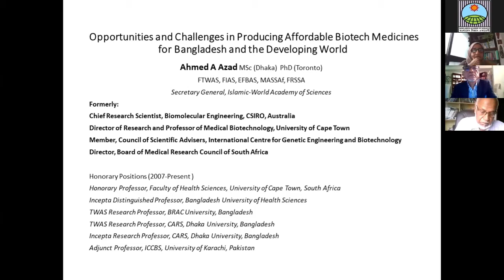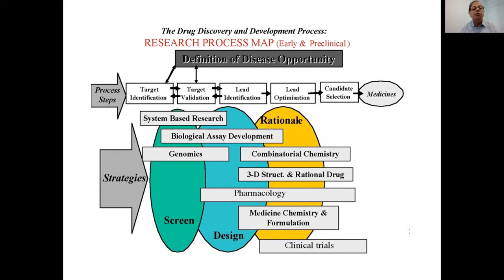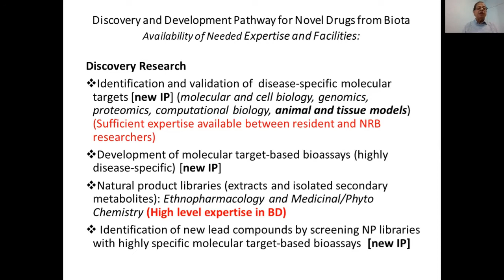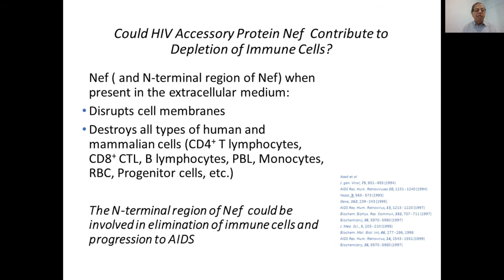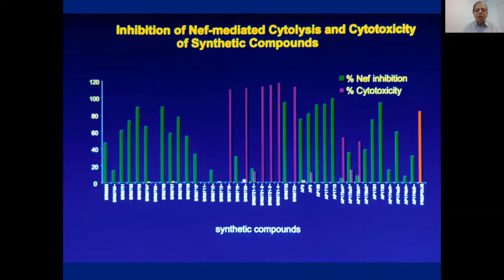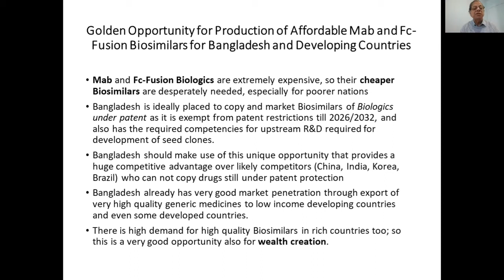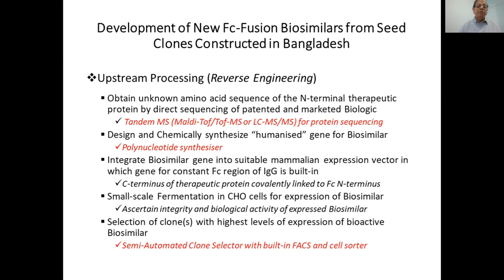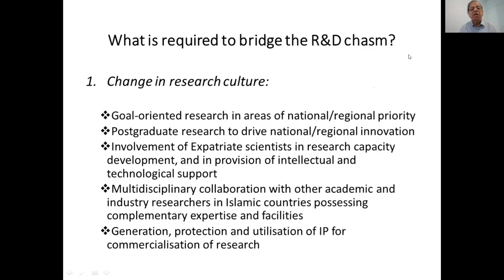[Academy Lecture] Professor Dr Ahmed Abdullah Azad, Fellow, BAS [20/10/2021]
Academy Lecture on "Opportunities and Challenges for Producing Affordable Biotech Medicines for Bangladesh and the Developing World" Presented by Professor Dr. Ahmed Abdullah Azad, Expatriate Fellow, BAS and FTWAS, FIAS, MASSAf , FRSSA & Secretary General, Islamic-World Academy of Sciences organized by the Bangladesh Academy of Sciences on Wednesday, 20 October 2021 at 11:00 a.m. on a Zoom Platform.
Emeritus Prof. Dr. AK Azad Choudhury, President, Bangladesh Academy of Sciences is joined the Lecture as the Chief Guest.
Prof. Dr. Zahurul Karim, Vice President, Bangladesh Academy of Sciences presided over the occasion.